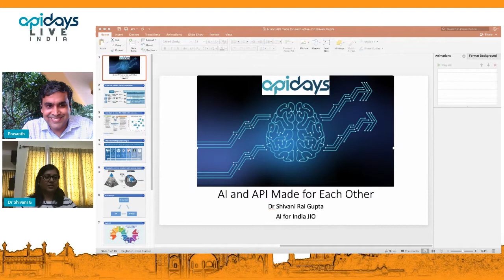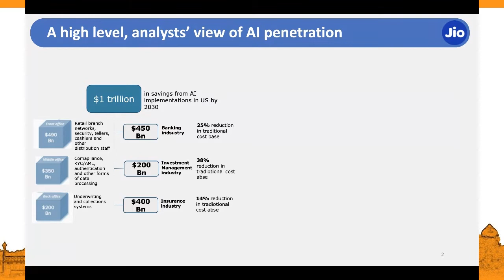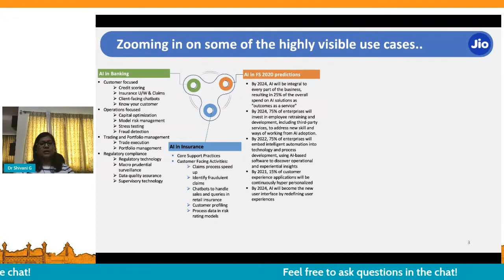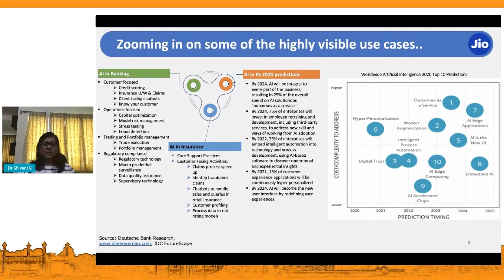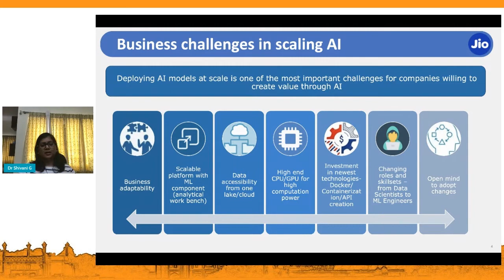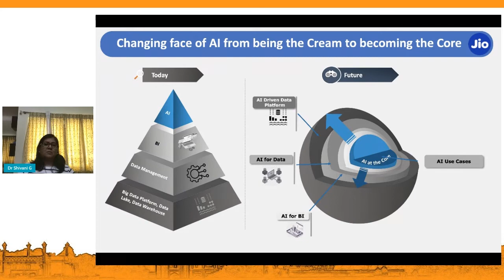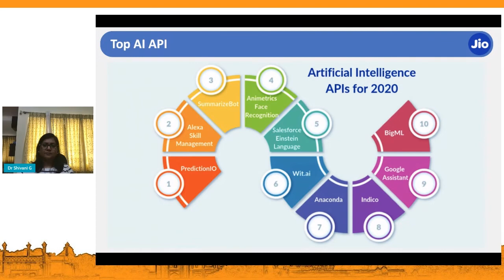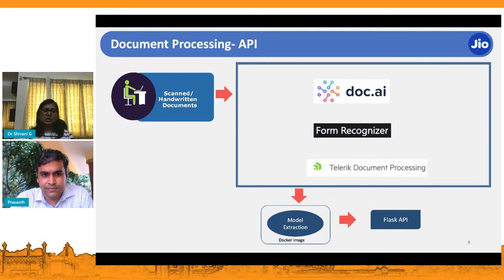Apidays LIVE India 2021 - AI and API, made for each other By Shivani Rai Gupta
AI and API, made for each other
Shivani Rai Gupta, AI for India at Jio